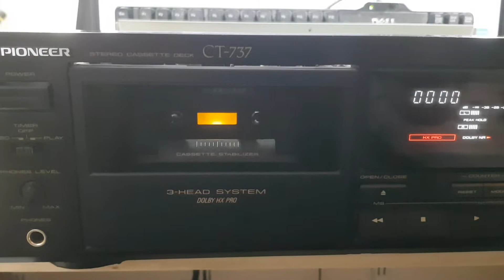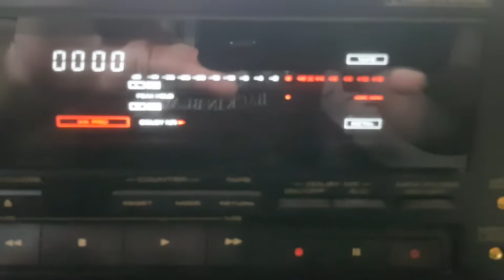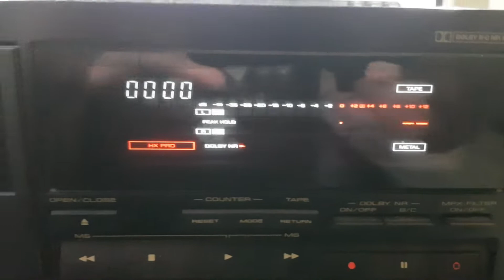Pioneer CT-737 first start before repair.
The mechanism requires a complete inspection and replacement of the belts. Also full cleaning and audio calibration.
October 2022.